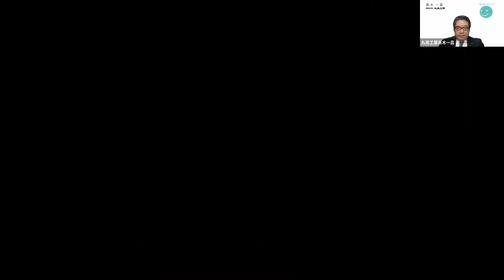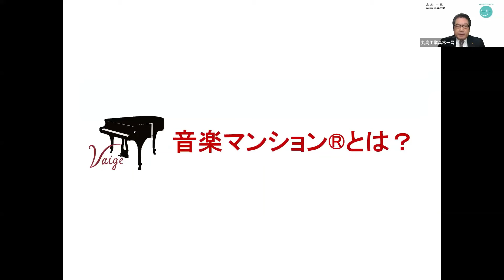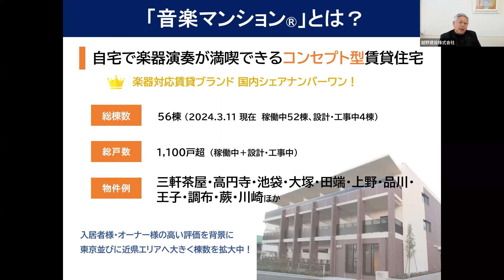建築情報学会チャンネル 第52回 「Mitsuhiro Koshino x Kazumasa Takagi」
ゲスト: 越野充博
越野建設株式会社　代表取締役

1958年6月北区王子に生まれる。
1982年、早稲田大学商学部卒業後、越野建設株式会社に入社。
1991年より代表取締役に就任。現在に至る。

この間、北区、東京都等の公共施設工事、城北信用金庫をはじめとして地域の企業、個人の各種民間工事を手がけている。
独自のコンクリート技術である結晶化コンクリート等により遮音性能を実現した「音楽マンション」を企画開発。現在都内・首都圏に56棟展開し、楽器対応型マンションとしてはシェアNo,1を達成中。
2020年10月より渋谷クロスFM「音楽マンションプレゼンツLIFE with MUSIC」のパーソナリティを自ら務めるなど「音楽マンション倶楽部」を主宰し、音楽家、アーティストの応援活動を積極的に行っている。
2011年より東京商工会議所北支部会長、2014年より学校法人JET日本語学校理事長を務める。

ホスト: 髙木 一昌
株式会社丸髙工業　代表取締役

1958年東京都生まれ。
1921年漆塗り業として創業し、現在は主に耐震補強等のリニューアル工事業を取り扱う丸高工業の三代目。
東京経済大学経営学部経営学科、早稲田大学専門学校建築設計学科在学中の1982年に、丸高工業代表取締役に就任。
12年前より専務取締役で双子の弟と共にサイレントシステムを開発し、建設業界における社会的課題である工事騒音の消音化に取り組み社会貢献を目指す。
「工事は静かがアタリマエ」の世界を新たなスタンダードとし、建設業界の仕事の魅力向上に取り組んでいる。